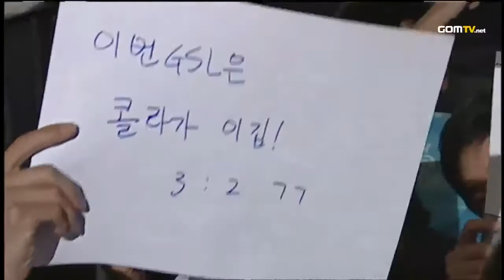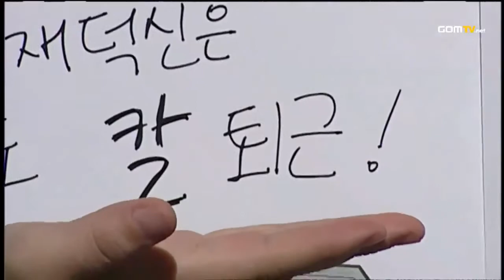Ro8 Match 1 Set 3 NesTea vs CoCa